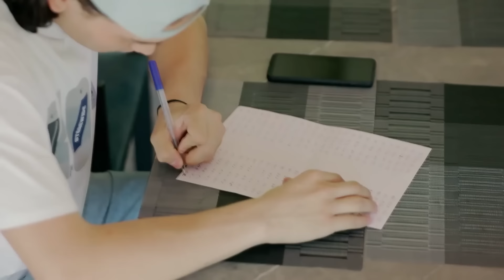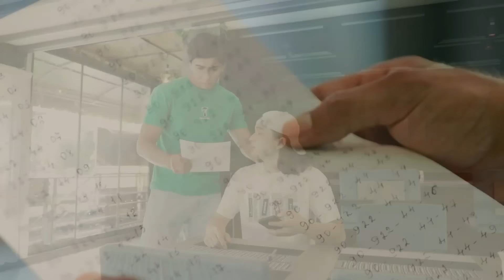"Hojar" seriali | 13-qism